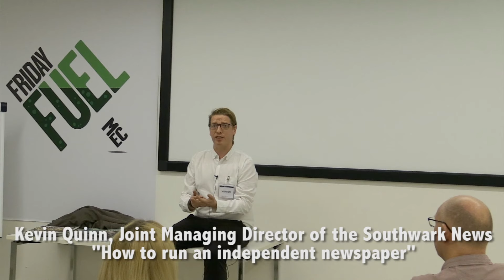FridayFuel 2.0 @ MEC UK - Kevin Quinn: How to Run an Independent Newspaper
Kevin Quinn, Joint Owner of the Southwark News,  popped in on Friday to talk to us about how he became the youngest owner of a newspaper in the country at the age of 26!